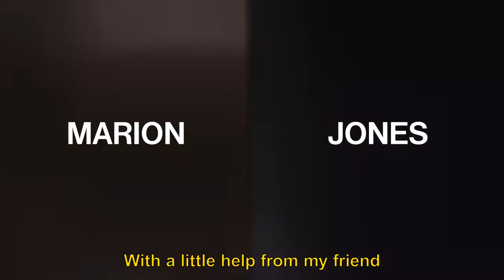CROWDFUNDING MJ GALLERY